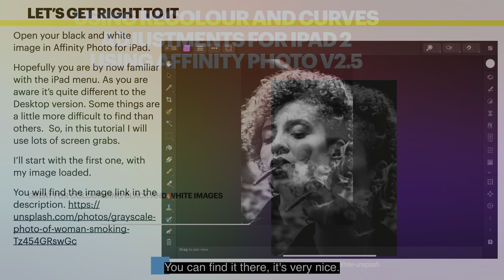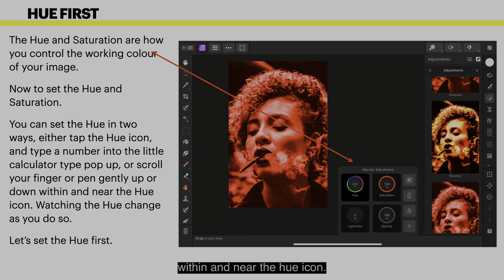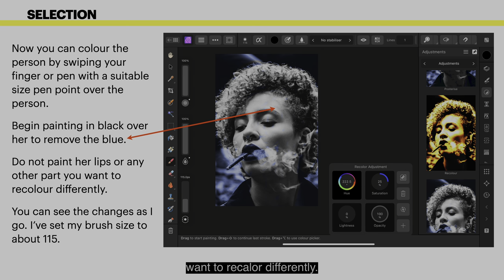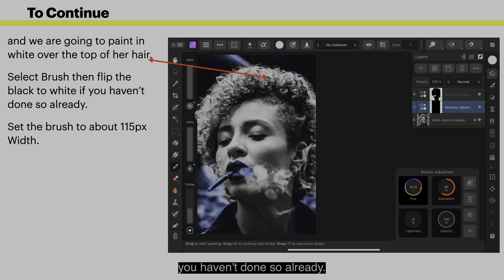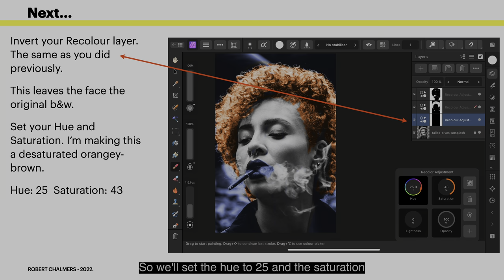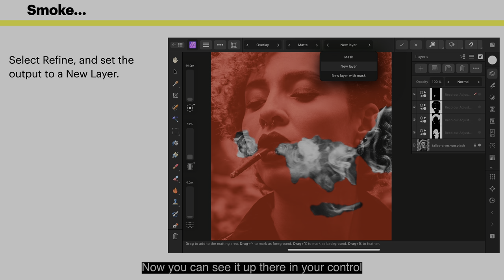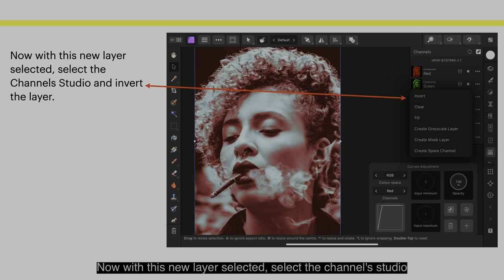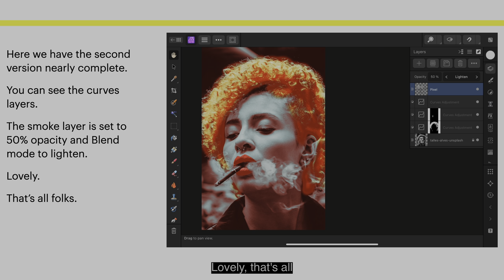Using Recolour and Curves Adjustments for iPad Using Affinity Photo V2 5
Unlock the full potential of your photo editing skills with Affinity Photo v2.5! Discover the transformative power of the Recolour Adjustment and Curves Adjustment tools. Recolour Adjustment lets you effortlessly add vibrant hues to your images, while Curves Adjustment allows for precise control over the tonal range and colour balance. Utilize layer masks to target specific areas and experiment with combining multiple adjustments for complex effects. Elevate your creativity and bring your images to life with stunning colour enhancements using these powerful tools in Affinity Photo v2.5.

1. **Comprehensive Tutorials:** Gain access to in-depth tutorials that cater to users of all skill levels. Whether you're a beginner looking to grasp the basics or an advanced user seeking advanced techniques, our tutorials cover a spectrum of topics, ensuring you're equipped with the knowledge to unleash the full potential of Affinity software.

2. **Workflow Efficiency:** Learn time-saving tips and tricks that streamline your workflow. Our channel is dedicated to enhancing your efficiency in using Affinity Photo, Affinity Designer, and Affinity Publisher, helping you achieve professional results with less effort.

3. **Desktop and iPad Integration:** Explore the versatility of Affinity software seamlessly across both desktop and iPad platforms. We guide you through the intricacies of utilizing these applications on various devices, enabling you to create, edit, and design on the go.

4. **Inspiration Galore:** Immerse yourself in a world of creative inspiration. Our channel showcases stunning designs, innovative projects, and captivating artwork created with Affinity tools. Be inspired by the possibilities and ignite your own creativity.

5. **Community Interaction:** Join a vibrant community of Affinity enthusiasts.

6. **Exclusive Updates:** Stay ahead of the curve with the latest updates, features, and releases from Affinity. We keep you informed about the newest functionalities and improvements, ensuring you're always at the forefront of what Affinity software has to offer.

7. **Engaging Live Sessions:** Participate in live Q&A sessions, workshops, and community events. Our channel goes beyond pre-recorded tutorials, offering you the chance to interact directly with experts and fellow users, enhancing your learning experience.